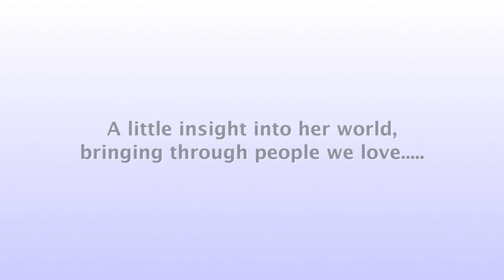Paula O'Brien Psychic Medium , Intimate Reading Session With Hazel Evans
This is an intimate reading session with Hazel Evans, who was amazing in this session. These films are not edited in any way and what you see is exactly how it was on the day ...I hope you enjoy it xx